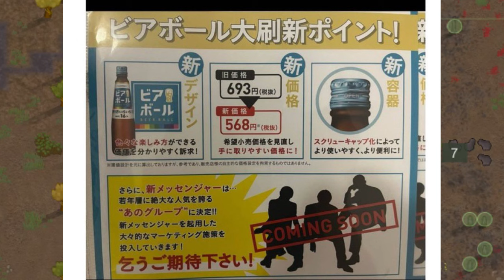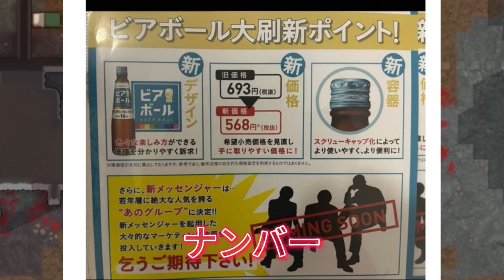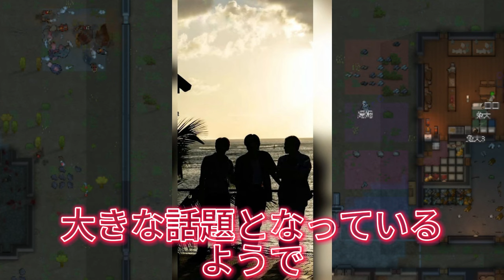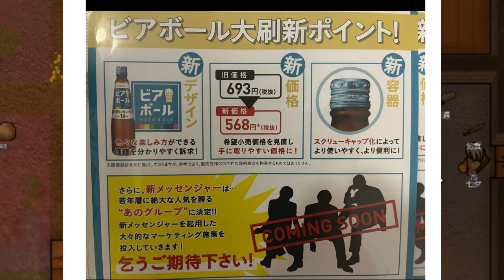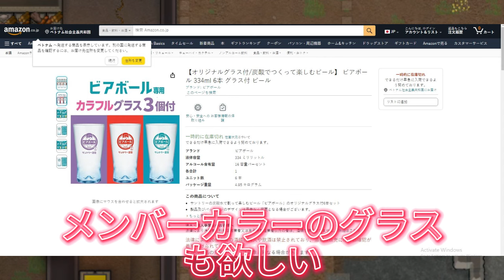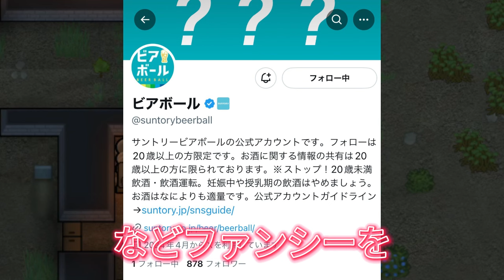Number_iメンバー出演! 強すぎる'ビアボール'の真実に迫る! 16%もある'ビアボール'がなぜ 4% まで下がるのか。ビアボールのアルコール度数の変化に焦点を当て、読者の疑問を掻き立てる !?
【平野紫耀】Number_iメンバー出演! 強すぎる'ビアボール'の真実に迫る!  驚愕!  16%もある'ビアボール'がなぜ 4% まで下がるのか。ビアボールのアルコール度数の変化に焦点を当て、読者の疑問を掻き立てる !?